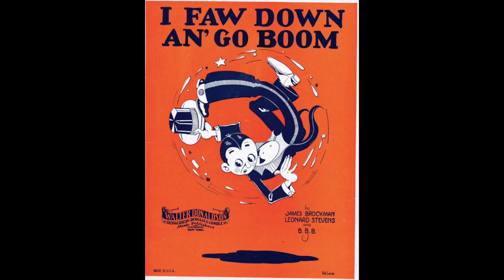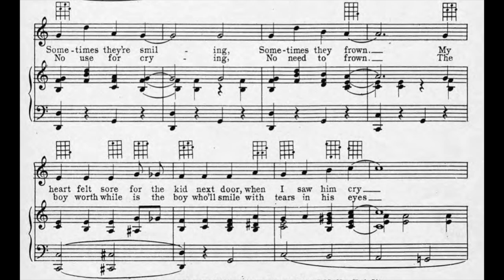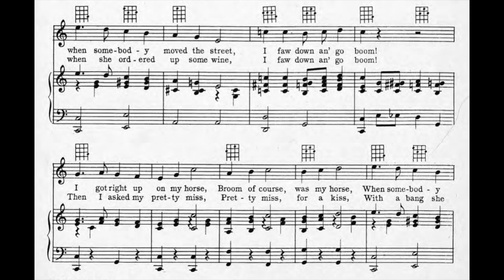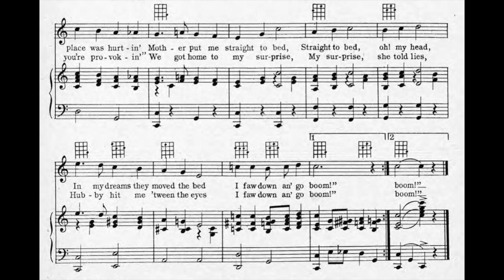I Faw Down An' Go Boom! (1928)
A 1928 popular song. Words and music by James Brockman and Leonard Stevens.

Lyrics

1. Some kids say that the world today
Is all upside down
Sometimes they're smiling
Sometimes they frown
My heart felt sore for the kid next door
When I saw him cry
Here's what he told me
When I asked him why

Chorus:
"I played horsie down the street
With my broom, down the street
When somebody moved the street
I faw down an' go boom
I got right up on my horse
Broom of course, was my horse
When somebody moved my horse
I cried an' cried an' ran home to Ma
It's all right now
But how that certain place was hurtin'
Mother put me straight to bed
Straight to bed, oh! my head
In my dreams they moved the bed

2. You go boom an' I go boom
An' we all faw down
No use for crying
No need to frown
The boy worthwhile is the boy who'll smile
With tears in his eyes
What's a mere boom
To a fellow who's wise?

Chorus:
"I took sweetie out to dine
Out to dine, she said "fine"
When she ordered up some wine
Then I asked my pretty miss
Pretty miss, for a kiss
With a bang she said, "take this"
I cried an' cried an' said, "I love you"
She laughed an' laughed
An' said "no jokin', you're provokin'
We got home to my surprise
My surprise, she told lies
Hubby hit me 'tween the eyes

Sheet music found at York University.